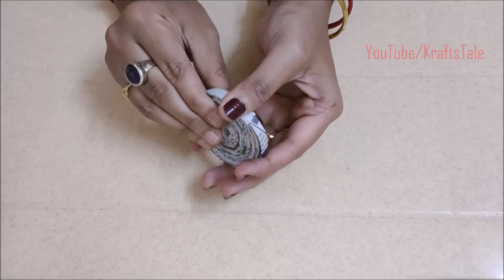How To Make Shivling Using Newspaper | Newspaper crafts | DIY Newspaper Shiva Linga | Krafts Tale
Things Required:
Newspaper
Tissue paper
Hot glue gun
Fevicol
Acrylic color